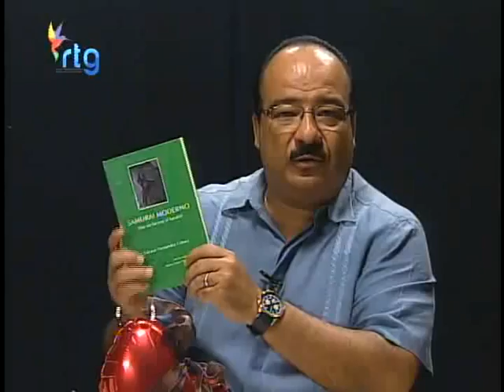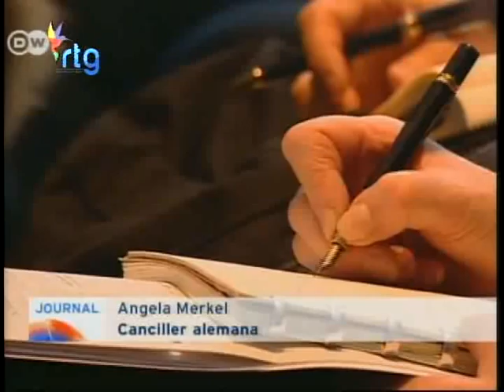Café de Nadie 14 de febrero 2012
Café de Nadie es un programa de Análisis Político, donde participan varios ponentes como Baltasar Hernández, Octavio Navarrete, Netzahuacoyotl Bustamante y Enrique Caballero Peraza.